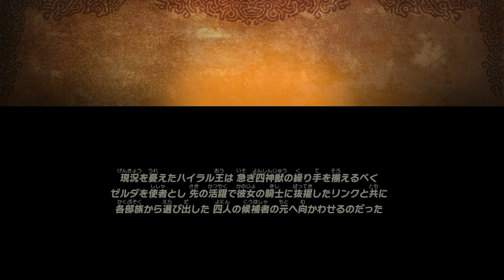Zelda hyrule warriors: Épisode 08 fin de notre DEMO